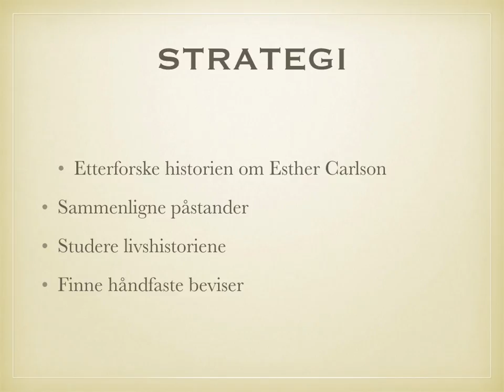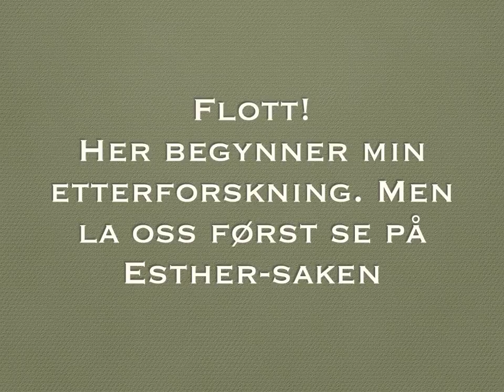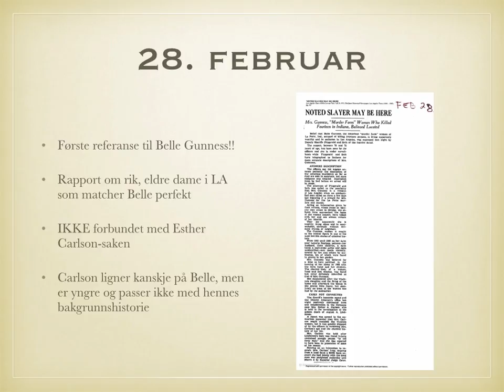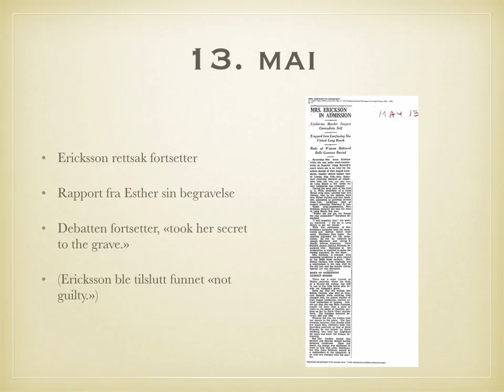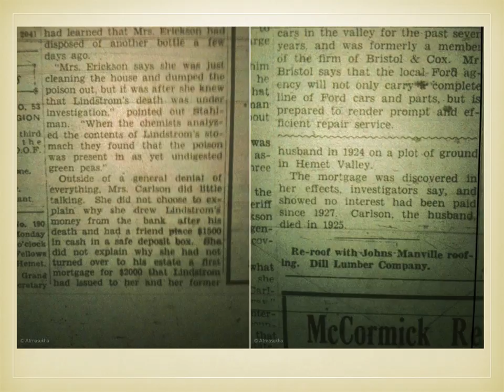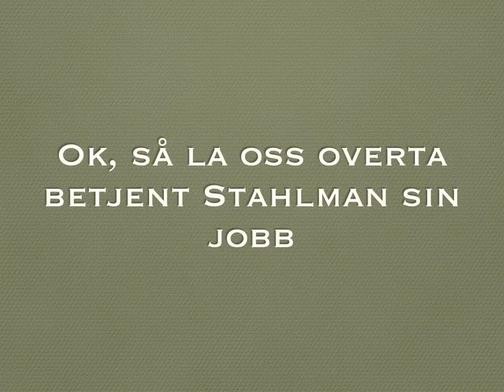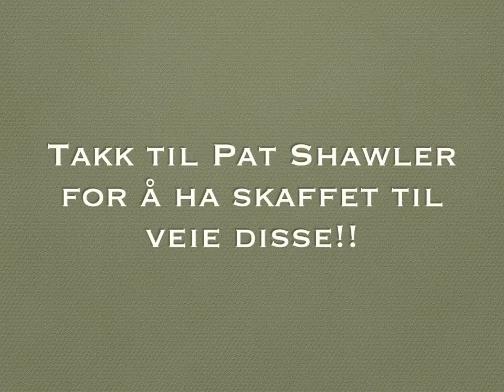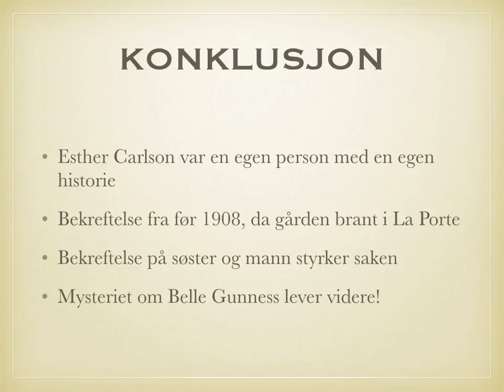Belle Gunness. Var hun Esther Carlson?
Massemordersken fra Selbu, Belle Gunness, forsvant i 1908 da gården hennes brant til grunnen. 4 lik ble funnet i asken, 3 barn og en voksen - uten hode! Mange mener hun iscenesatte brannen og rømte. Lik etter lik ble gravd opp på eiendommen hennes i kjølvannet av brannen og en ufattelig grusom historie så dagens lys. Men hva skjedde med Belle? Dukket hun opp i LA i 1931 under navnet Esther Carlson? Mange mener det, og det er det beste sporet vi har. Folk har gjort seg opp en mening for eller i mot dette i over 80 år.

Knut Erik Jensen (Atmasukha Ananda) har etterforsket saken og gravd opp en rekke bevis som har ligget begravd siden den gang. Funnene ble presentert for første gang høsten 2014.